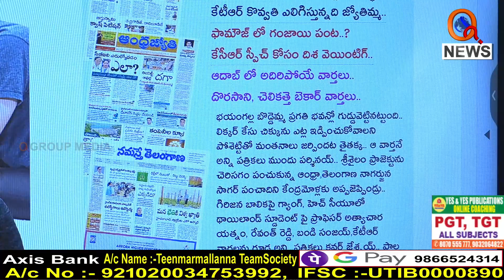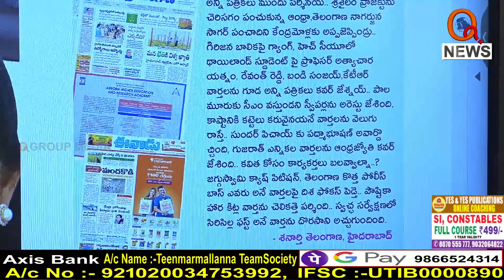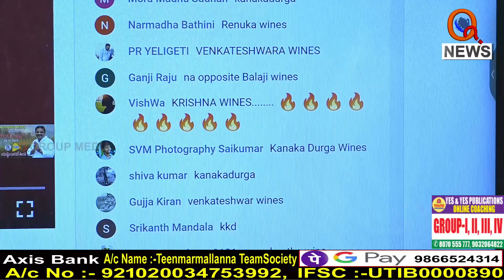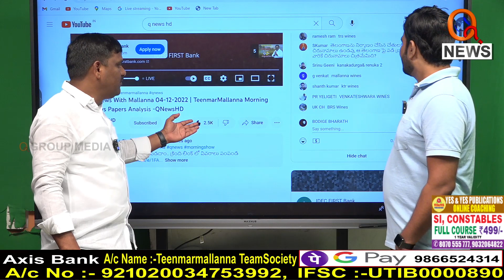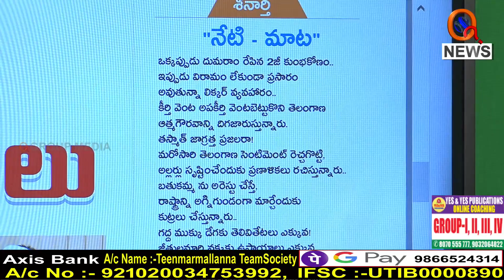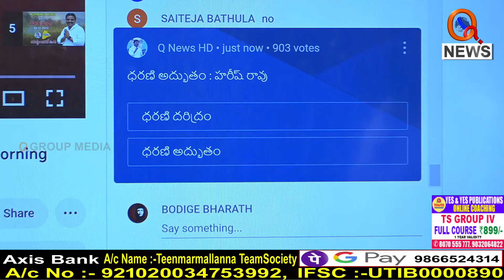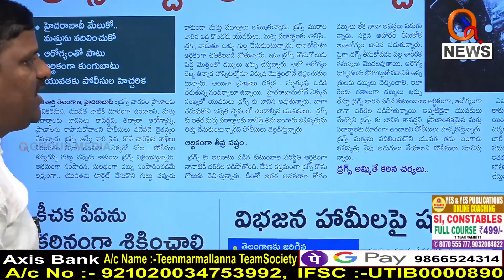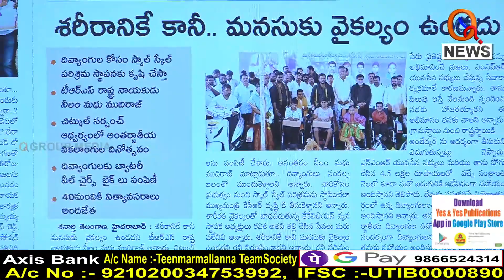Morning News Updates :ShanarthiTelangana Highlights 04-12-2022 | Mallanna | News Headlines – QNEWS